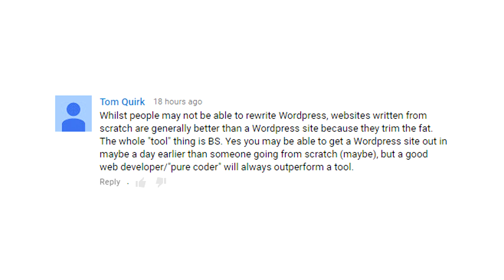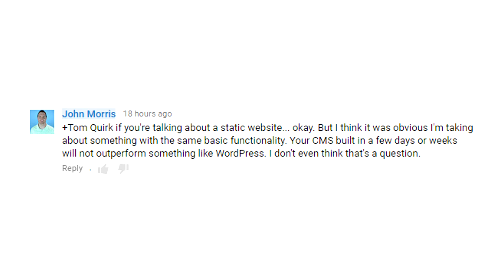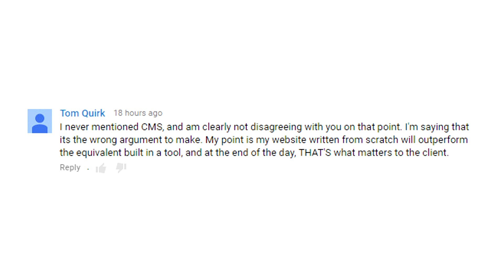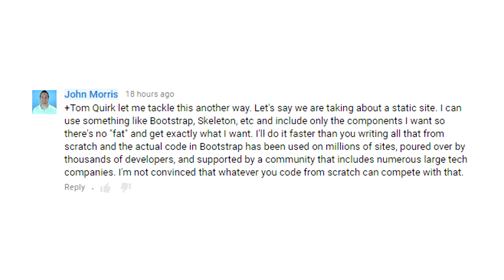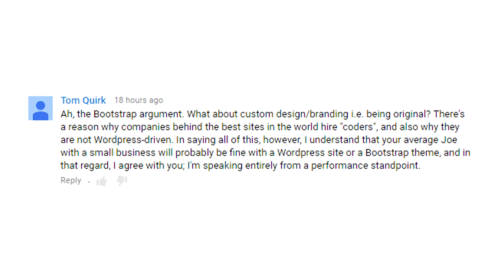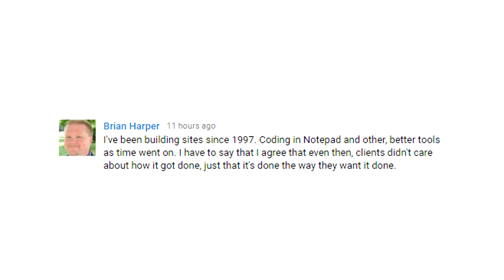The Case Against WordPress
WordPress powers 26.4% of the web... which makes it the web development tool everyone loves to hate (but still use). So, let's tackle the case against WordPress and find out if you should use it or not.